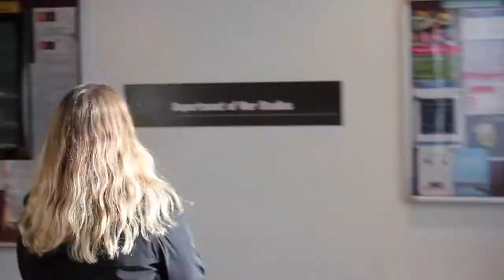MA International Peace & Security - Dept of War Studies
This MA blends international law, international politics and war. The programme directors, students and alumni explain why it offers a truly innovative and dynamic focus on active learning. More on this MA